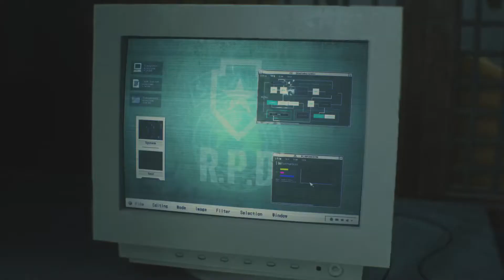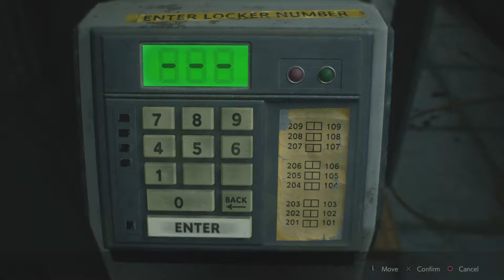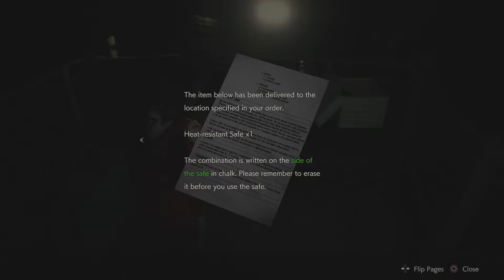[ClaireA] Resident Evil 2 Remake Playthrough - Elza Walker & Original Soundtrack + Sounds - Part 6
This video was recorded via PS4 Pro's built in capture solution therefore the quality is 1080p 30 fps.

Part 6.